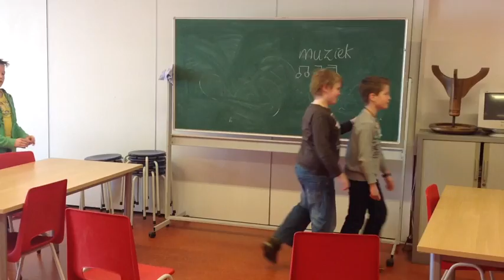Music Boring? No Way!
Door: Thijs, Pepijn en Cavin